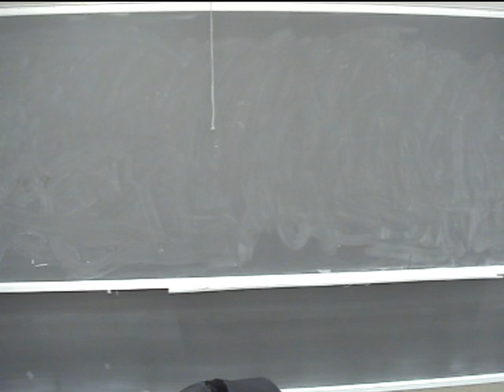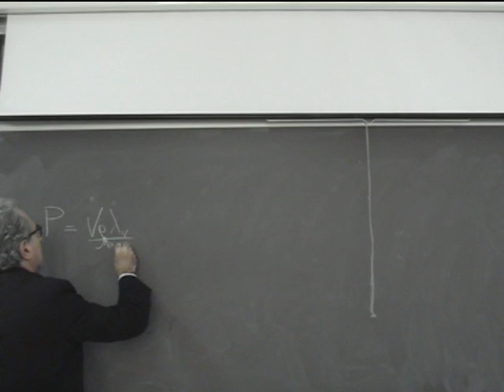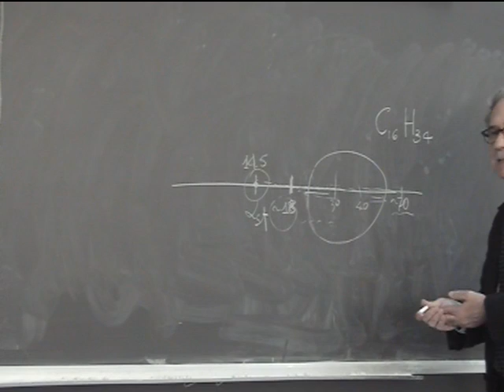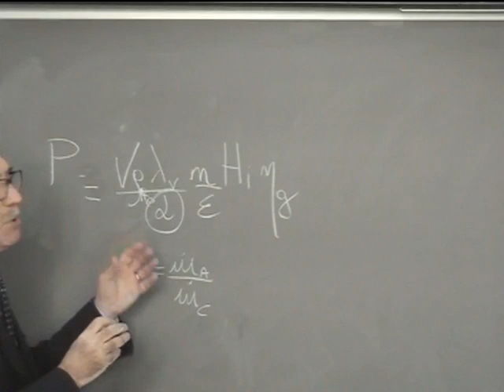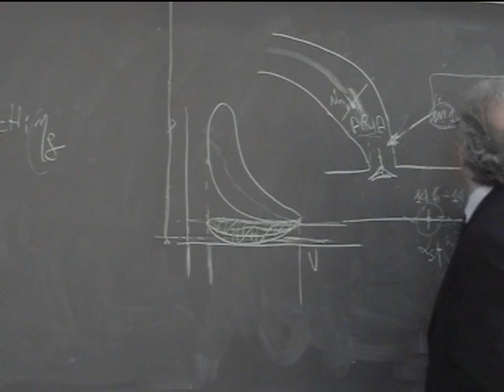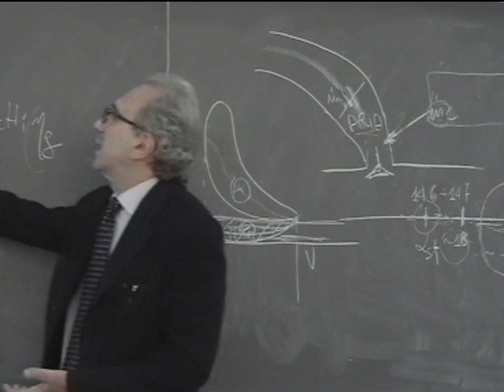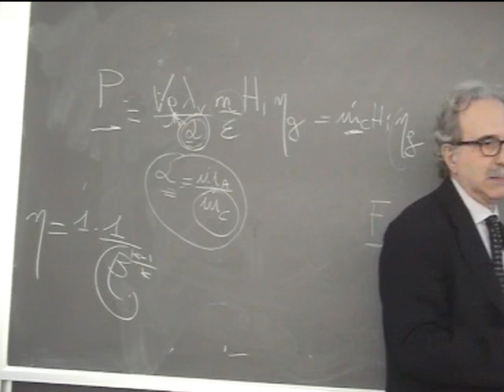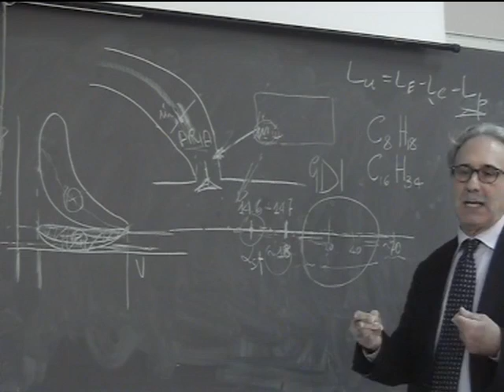Lezione 22a Macchine e sistemi energetici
Confronto diverse tipologie di MCI. La cogenerazione